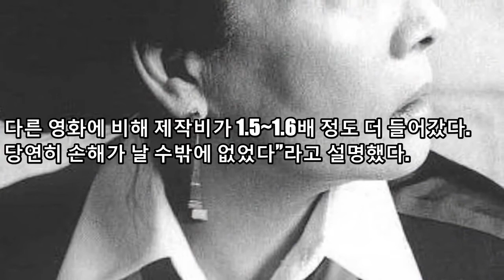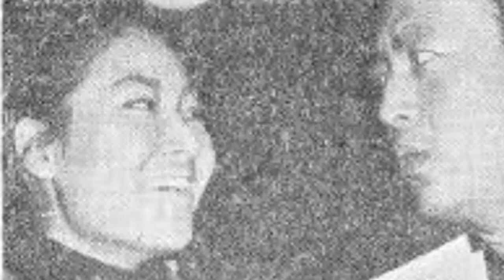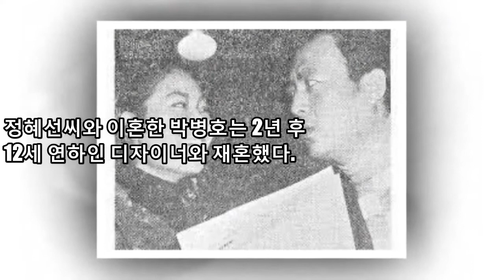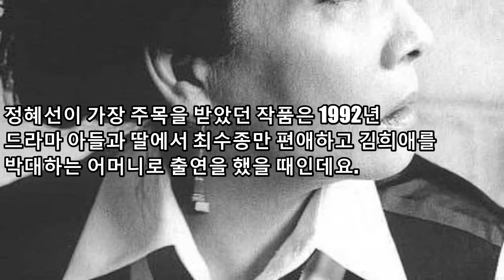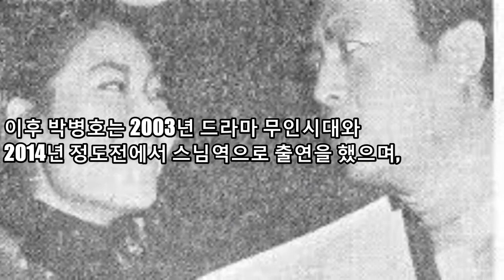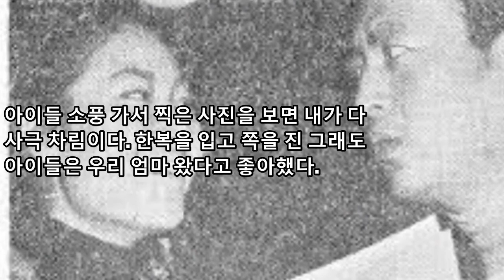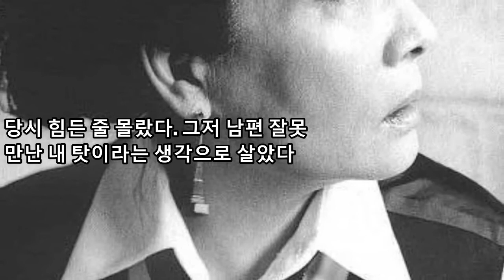[속보] 진실이 밝혀졌다! 정혜선 이혼 박병호 잔인했다! 정혜선 전남편의 배신으로! 자녀 양육 및 부채 상환...고통 스럽다!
진실이 밝혀졌다! 정혜선 이혼 박병호 잔인했다! 정혜선 전남편의 배신으로! 자녀 양육 및 부채 상환...고통 스럽다!